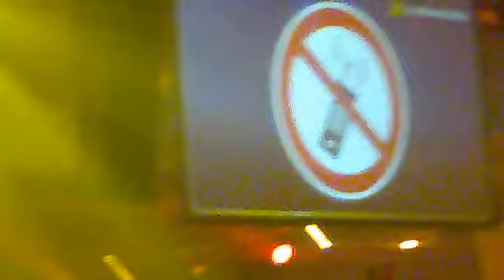sveti nikola radimna -la oberwart.austria ...peste tot radimna ...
gigantica prezenatre a proiectelor lyoness ,unde se afla si grupul folcloric sveti nikola radimna ,prin  coordonator ...eu:)